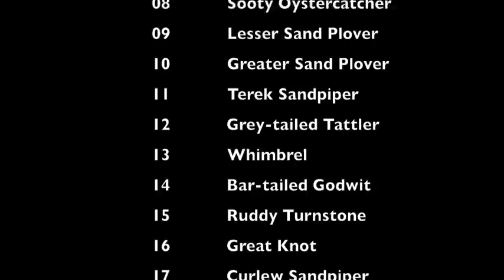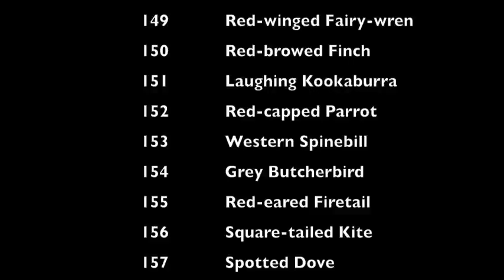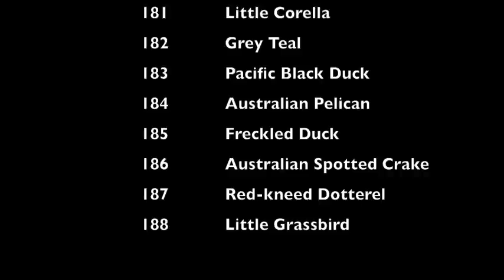The Ruff Knights - WA Twitchathon 2013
Follow the Ruff Knights on their record-setting 24-hr journey from the Pilbara to Perth during the 2013 Western Australia Twitchathon (Big Day)